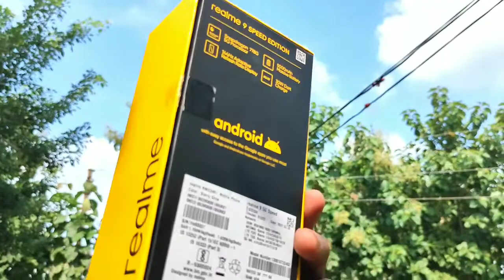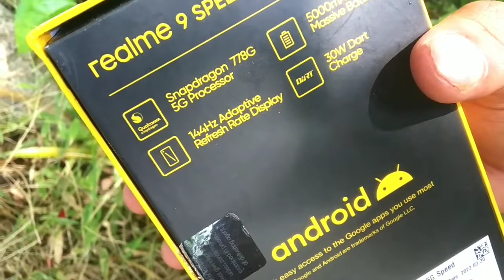Realme 9se 5g three month use review | Realme 9se specifications | Realme 9se pros and cons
Realme 9 Se 5g review
Realme 9 se review in hindi
Realme 9 SE review after 3 month
Realme 9 Speed Edition review
Realme 9 speed edition review in urdu
Realme 9 SE honest review
Realme 9 Se without promotion
Realme 9 SE camera
Realme 9 se review after 7 days
Realme 9 5g speed edition review after use
Realme 9 5g SE
Realme 9 5G SE speed edition
Realme 9 speed edition
Realme 9 se in hindi
Realme 9 se review after use